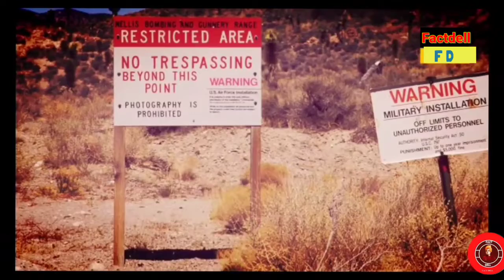Mystery of area 51 in hindi/Area 51 ka rahasya 👽😱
in this video we are going to take about how area 51 became an aliens shelter is it true their are aliens if not then watch video Fully and Yes, don't forget to subscribe our youtube channel and also like and share our video_